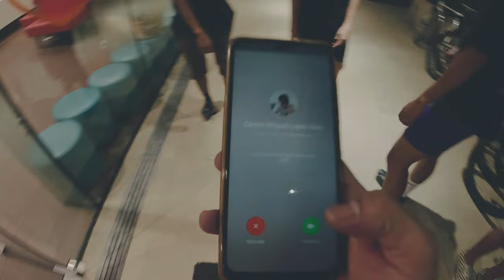NEW BIKE: Specialized Allez Sprint ni Howard | MOA Night Ride | FIXIE PHILIPPINES